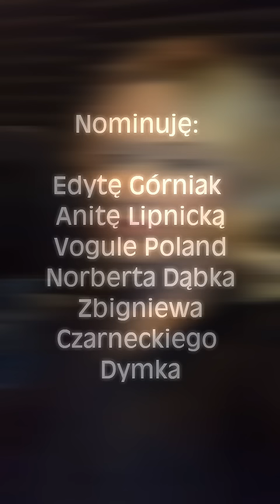Gosia Andrzejewicz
Nominacje: Edyta Górniak, Anita Lipnicka, Vogule Poland, Norbert Dąbek, Zbigniew Czarnecki, Dymek

Hot16challenge to wyzwanie polegające na nagraniu 16 wersów i nominowaniu kolejnych osób do akcji, które mają stworzyć swój kawałek w 72 godziny. Druga edycja legendarnej rapowanej akcji to nie tylko nagrywanie muzyki ale również pomoc w walce z koronawirusem. Wraz z hot16challenge2 ruszyła zbiórka - “Beef z koronawirusem hot16challenge” dla siepomaga.pl. Zarówno nominowani jak i fani mogą wpłacać pieniądze na pomoc pracownikom służby zdrowia w walce z Koronawirusem. Zbiórka dostępna jest pod adresem

Hot16challenge is an initiative for rappers and singers. Idea of the action is to record one verse including 16 bars, publish it and then nominate four more artists who have 72 hours to reply. Main goal of Hot16challenge is to activate as many artists as possible and to mobilize firstly hip-hop industry, then hopefully whole music industry to help fight COVID-19 by music. Hot16challenge participants and their fans as well can donate to link or any charity campaign in fight with coronavirus. Six years ago, hot16challenge went viral as an artist-to-artist movement. Now we’re launching a sequel, but with a charitable twist and going worldwide.

Witaj na tym świecie w dziwnych czasach kwarantanny
gdzie wszystko odwrócone jest do góry nogami
świat stanął na głowie, coś tu się nie zgadza
ktoś nam brak wolności pomału wprowadza

Oglądam telewizję i zaczynam słuchać ludzi
którzy chcą przekazać na mnie ich własny strach
moja dusza buntownika nie pozwala mi na to
wyłączam się z tego nie zamierzam się bać

Wychodzę z domu, by zobaczyć co się dzieje
wszystkim mówię dzień dobry, w masce zaraz oszaleję
już tracę cierpliwość, nie krzyczę lecz pytam
czy ta maska kaganiec to symbol niewolnika?

Zdejmuję ją ukradkiem, mam wrażenie, że się duszę
jak zatrzymać to szaleństwo, coś wymyślić w końcu muszę
zdemaskowana czerpię energię ze słońca
cieszę się z piękna przyrody bez końca

Wyłączam matrix nie będę się bać
pobieram energię ze słońca i gwiazd

Czasem czuję się jak w jakimś filmie since fiction
jak w grze komputerowej, a to nowa rzeczywistość...
to nowa rzeczywistość...

Tekst: Gosia Andrzejewicz
Produkcja: Artur St0ne Kamiński